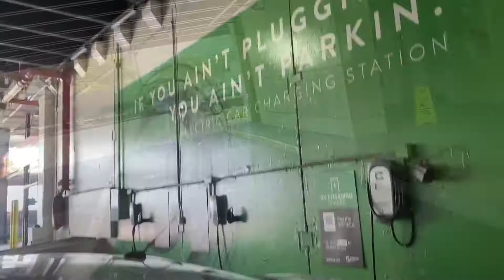HOTEL DEREK (HOUSTON TEXAS) 4 STAR HOTEL REVIEW | OVERRATED??